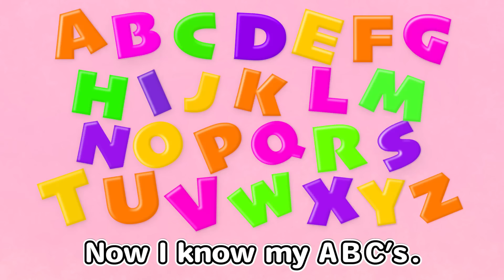【25分連続】こどものうたメドレー①★NHK「おかあさんといっしょ」の人気曲・おばけなんてないさ、「いないいないばあっ！」、パプリカ、エビカニクス、ジブリ曲、童謡、手遊びなど全12曲★キッズ・ダンス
▼ クマーバのぬいぐるみ発売中！

【25分連続】こどものうたメドレー①★NHK「おかあさんといっしょ」の人気曲・おばけなんてないさ、「いないいないばあっ！」、パプリカ、エビカニクス、ジブリ曲、童謡、ABC、手遊びなど全12曲★キッズ・ダンス★Japanese Children's Song, Nursery Rhymes & Finger Plays

1．エビカニクス　0:00
2．おばけなんてないさ　2:10
3．ABC song　4:10
4．パプリカ　5:17
5．おもちゃのチャチャチャ　8:34
6．ぞうさん　10:40
7．おにのパンツ　12:01
8．グーチョキパーでなにつくろう　13:51
9．きらきらぼし　15:10
10．どんぐりころころ　17:46
11．たなばたさま　19:22
12．パプリカ（ダンス練習用）20:39

クマーバがきまぐれにつぶやいてるよ！

キャラクターデザイン：谷口亮
クマーバ声：ファイルーズあい
タブリス声：佐藤舞
歌：堀優衣、斉藤花耶、鈴木杏奈